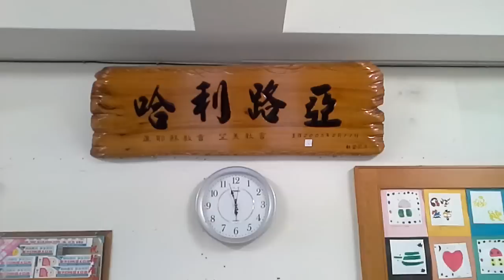透明的講台-可以在座位上直接看到玉山高峰.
很特別-很特殊的講台與講堂-於真耶穌教會台灣總會西區望美教會.